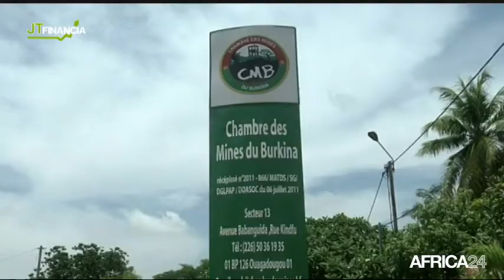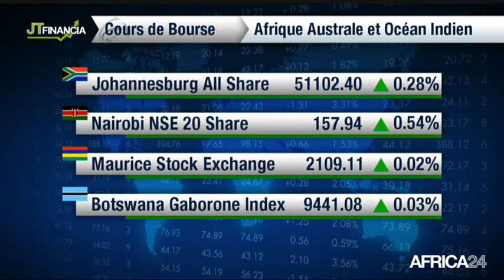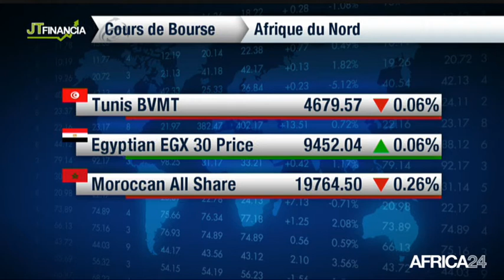Le Journal de l'économie du lundi 1 septembre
Economie.